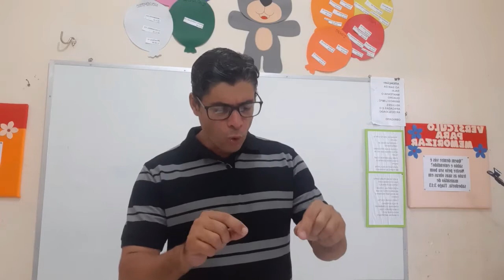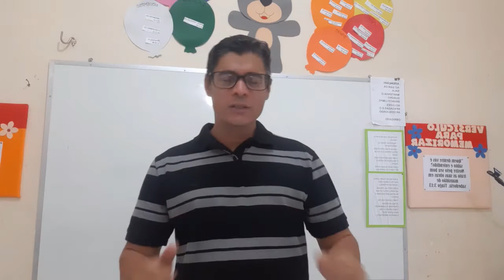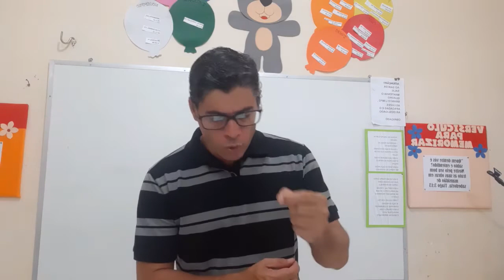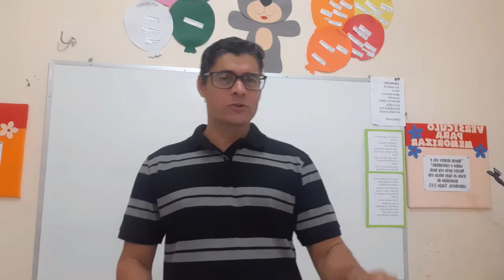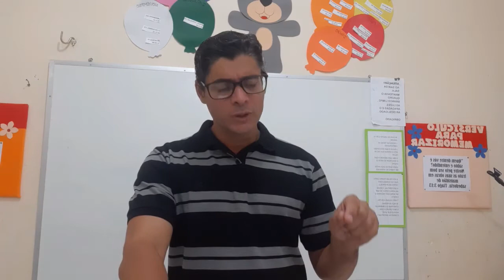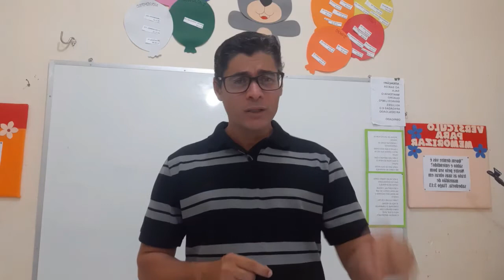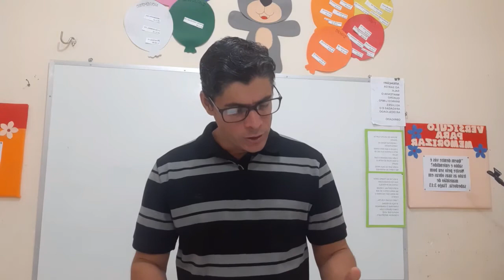É tempo de orar!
A oração é meio pelo qual podemos conversar com Deus.